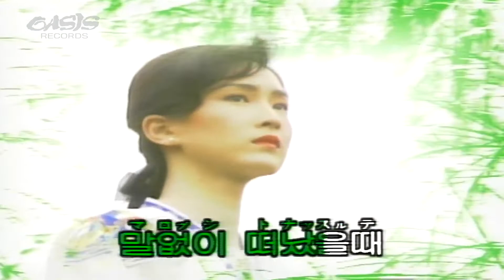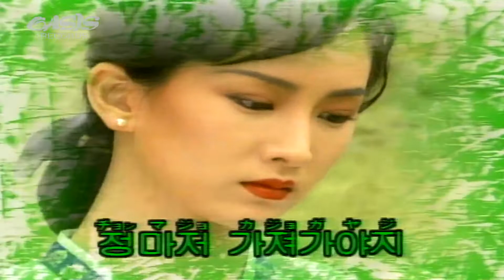[오아시스레코드 노래방] 정 - 박일남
오아시스레코드_k-00039 - 박일남 - 정